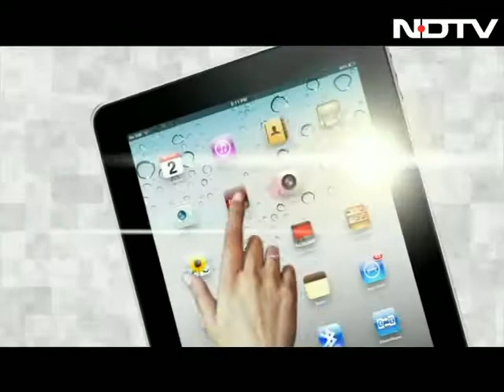Learning to live with crisis: Pierre Beaudoin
Pierre Beaudoin, president and CEO, Bombardier, says that while the emerging countries are doing well, the improvement in the US economy is a big positive.